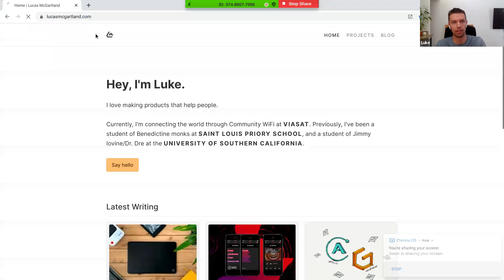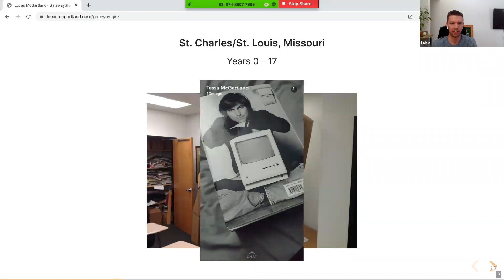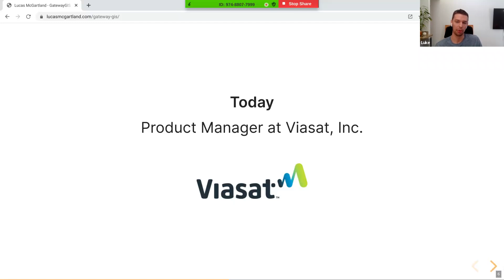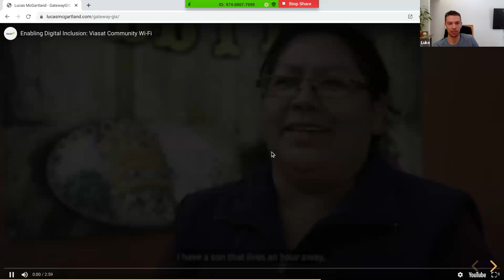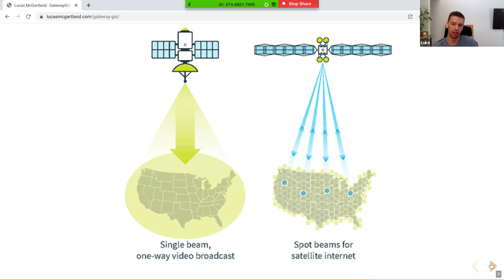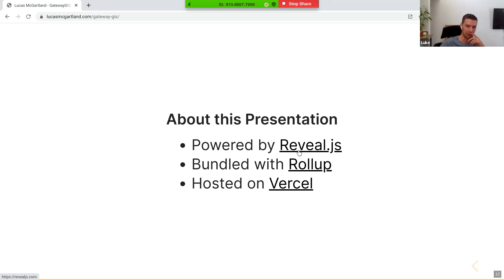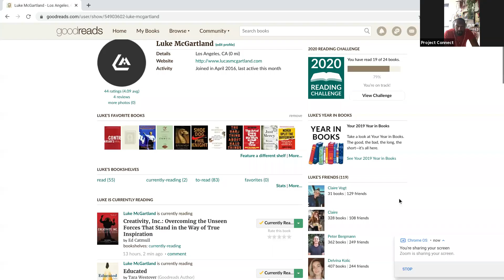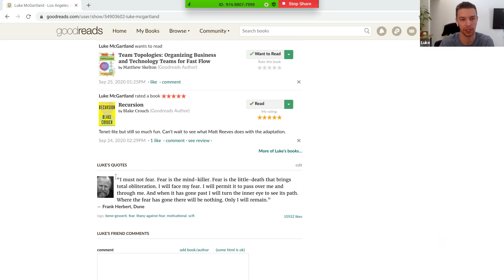GatewayGIS Virtual Speakers Series proudly presents Viasat's Luke McGartland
Viasat's Luke McGartland shows a timeline of his pathway to the "Intersection of Art and Technology" and how GIS is used for telecommunications purposes.